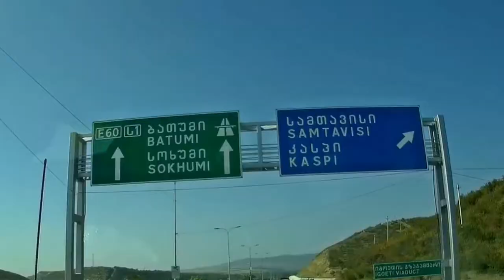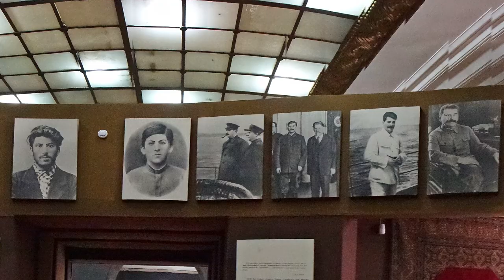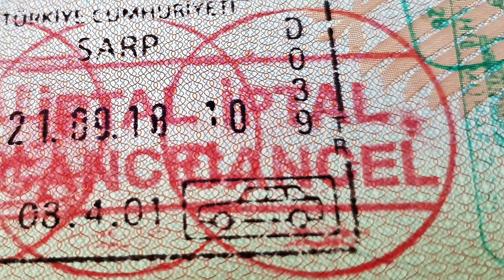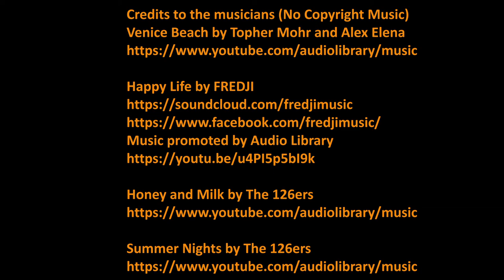Australia To Germany On The Road - Part 09-en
This video takes you across Georgia once again. From Tbilisi via Gori and Kutaisi to Batumi on the Black Sea. I don't know exactly how many time zones I've driven through since the start in Vladivostok; I think eight. In any case, I notice that I forgot to update the time in the Dashcam. Too bad!  And no, I didn't drive at night.